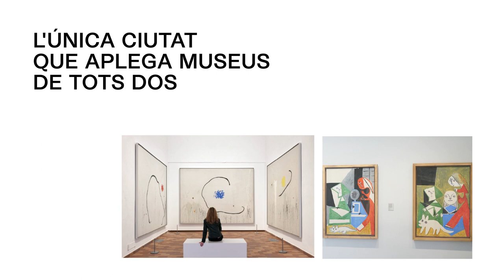Descobreix l'exposició Miró-Picasso. Museu Picasso i Fundació Miró. Del 18/10/23 al 25/02/24.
L’exposició Miró-Picasso és un projecte conjunt i únic del Museu Picasso de Barcelona i de la Fundació Joan Miró que té lloc de manera simultània a les dues institucions. Joan Miró i Pablo Picasso, que van mantenir una estreta amistat durant més de cinquanta anys, van triar Barcelona per llegar-hi la seva obra en forma de centres d’art monogràfics.

L’exposició s’organitza al voltant de sis grans eixos cronològics i temàtics i aplegarà un conjunt de més de 250 obres provinents de col·leccions públiques i privades d’arreu del món amb l’objectiu de mostrar, un al costat de l’altre, dos artistes que van transformar amb veu pròpia i una intensitat plàstica sense precedents l’art del segle XX. Des de la trobada el 1917 a Barcelona fins als darrers projectes monumentals, passant per l’episodi del Pavelló de la República Espanyola a París el 1937 o l’interès per la tècnica ancestral de la ceràmica, el visitant descobrirà també com aquests dos artistes i amics van compartir molts moments transcendents de les seves carreres.

Miró-Picasso s’emmarca dins dels actes de la «Celebració Picasso 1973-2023», que comprèn un total de 50 exposicions dedicades a Picasso que tindran lloc arreu del món entre la tardor de 2022 i la primavera de 2024.